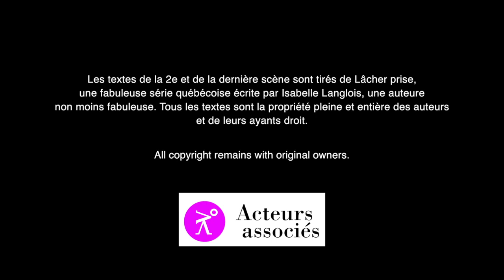Démo de Katherine Adams